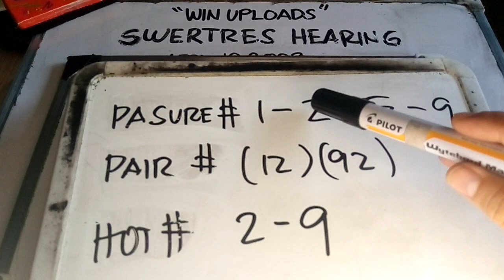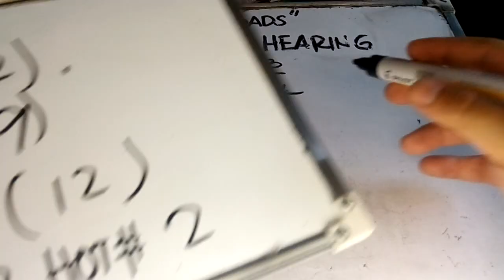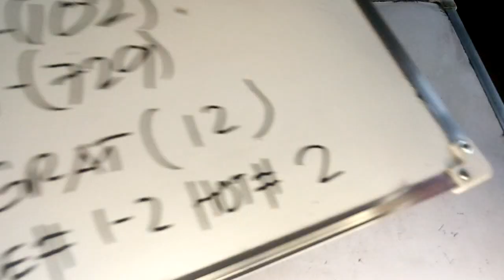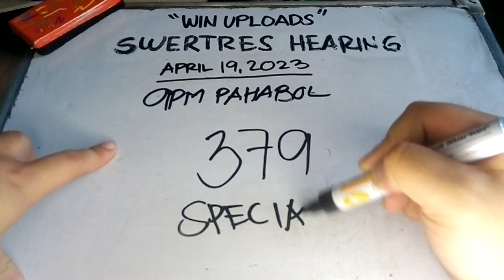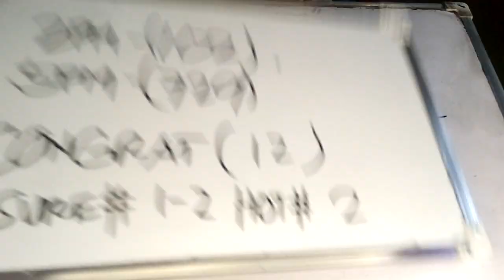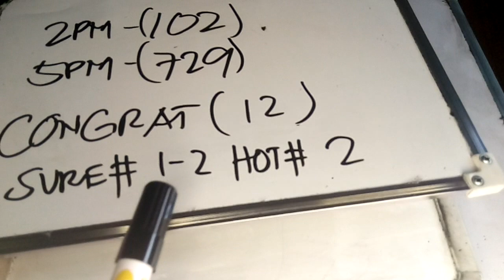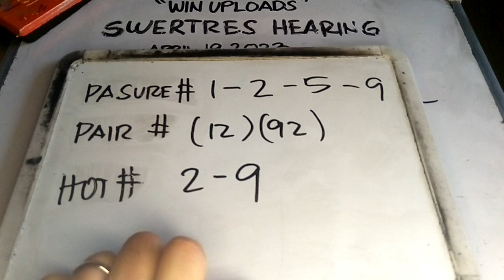Swertres Hearing Today 9PM PAHABOL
SWERTRES HEARING TODAY. Swertres (3D Lotto) Hearing/ Guide and Tips, Double Guide April 19, 2023. Check out our Daily Swertres Hearing and STL Hearing Guides, Tips and probables base on analysis and computation. Good luck!